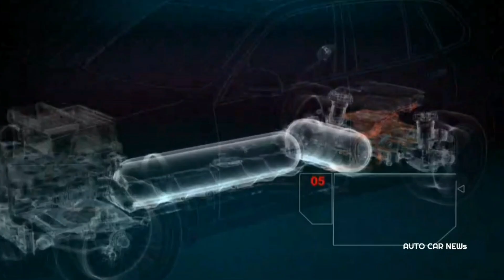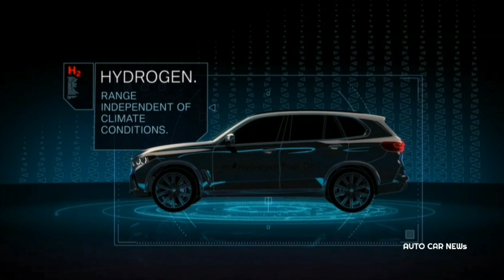เอาจริง !!! TOYOTA จับมือ BMW ร่วมสร้าง SUV เซลล์เชื้อเพลิงไฮโดรเจน FCEV ในปีหน้า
TOYOTA จับมือ BMW ร่วมสร้าง SUV เซลล์เชื้อเพลิงไฮโดรเจน FCEV เมื่อวันที่ 12 สิงหาคม ที่ผ่านมา ผู้บริหารฝ่ายขายของ BMW ได้ให้สัมภาษณ์ กับ Nikei Asia โดยระบุว่าแบรนด์รถยนต์สัญชาติเยอรมัน BMW กำลังร่วมมือกับ TOYOTA ในการผลิตรถยนต์เซลล์เชื้อเพลิงไฮโดรเจน FCEV ร่วมกันภายในปี 2025